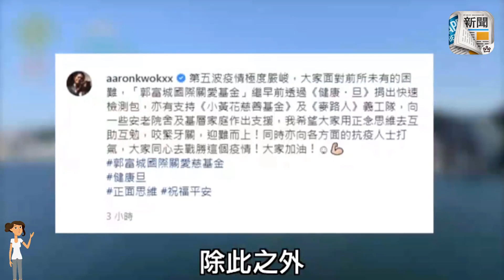緊張爸爸︱郭富城防疫十級戒備 「層壓式」守護妻女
天王郭富城一直很關心本港疫情，除了捐出大量檢測包外，更親自拍片為醫護打氣，可謂出心出力！城城對家人一樣極為緊張，並採取「層壓式」保護方法，日前方媛外出買日用品，雖然有司機管接管送，但他堅持同行陪伴左右，難怪城嫂經常招人妒忌！